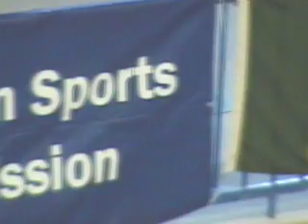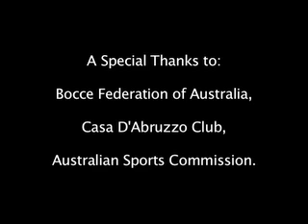2010 Australian Open Bocce Championship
2010 Aussie Open - highlights from the 2010 Australian Open Bocce Championship at the Casa D'Abruzzo Club in Melbourne.